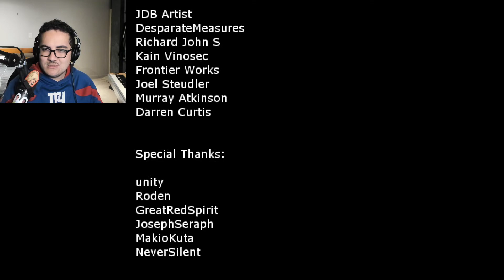Benny Plays: "Prayer of the Faithless" [Part 20] [FINALE]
Let's continue playing "Prayer of the Faithless", an RPG Maker game by Red Nova 7 years in the making. I've played their epic game "Soul Sunder" before, and absolutely loved it, so much in fact that it stands as one of my favourite RPG Maker games.